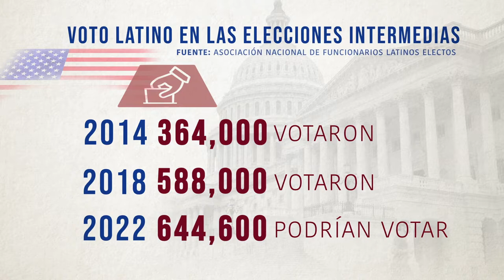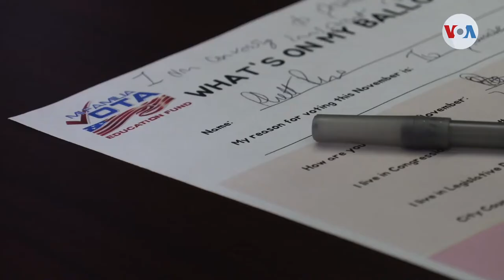Latinos jóvenes en Arizona podrían definir las elecciones intermedias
Los latinos son el segundo grupo electoral más importante en Arizona. Y en las elecciones de medio término de este año, los más jóvenes podrían generar un cambio en la tendencia histórica del estado.

¡Visítenos!